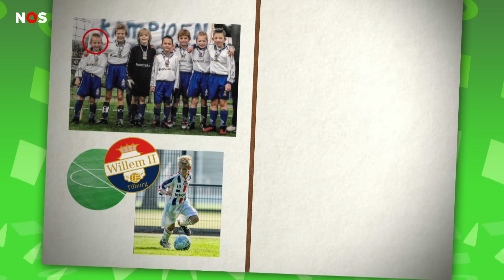Frenkie de Jong: 'Ik zeg niet tegen Messi hoe hij moet spelen'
Frenkie de Jong speelt alweer een half jaar bij FC Barcelona. Dat is één van de grootste voetbalclubs ter wereld. In een interview met NOS Sport vertelt hij hoe het hem daar bevalt.

Ondanks dat Frenkie soms zijn familie mist, heeft hij het enorm naar zijn zin in Barcelona. Verder kijkt hij erg uit naar komende zomer. Dan doet hij met Nederland mee aan het Europees Kampioenschap voetbal.